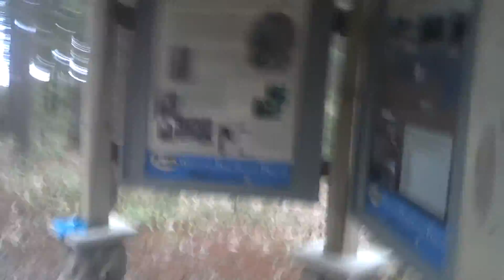A dip in lake Superior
We did swim, but it was fucking cold